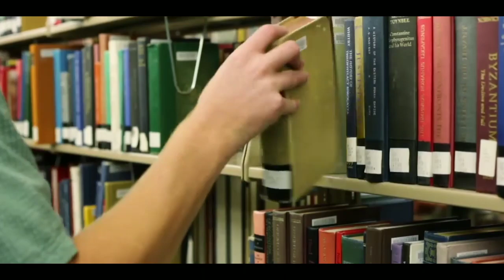ঢাকা বোর্ডের জনপ্রিয় ১০ কলেজ ২০২৪ || ঢাকা বোর্ডের সেরা ১০ টি কলেজের বিগত বছরের এইচ এস সি ফলাফল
"Dhaka Board's Top 10 Colleges of 2024: Unveiling the Epitome of Excellence in Education

As the academic landscape of Dhaka Board continues to evolve, the pursuit of quality education remains paramount. In the realm of higher secondary education, certain institutions have consistently stood out, nurturing academic brilliance and shaping future leaders. Here, we delve into the crème de la crème of Dhaka Board's college scene, presenting the illustrious Top 10 Colleges of 2024 based on their remarkable HSC examination results.

1. **Dhaka College:** Firmly entrenched as a beacon of academic excellence, Dhaka College continues to uphold its legacy of producing top-notch scholars. With an unwavering commitment to holistic education, this institution remains a pioneer in fostering intellectual growth and innovation.

2. **Ideal College:** Renowned for its rigorous academic standards and nurturing environment, Ideal College has emerged as a frontrunner in shaping well-rounded individuals. Through a blend of tradition and innovation, it continues to inspire generations of students to strive for greatness.

3. **City College:** Exemplifying academic prowess and cultural diversity, City College stands as a testament to the power of inclusivity in education. With a focus on fostering critical thinking and creativity, it empowers students to excel in an ever-changing world.

4. **Adamjee Cantonment College:** Synonymous with academic excellence and leadership development, Adamjee Cantonment College remains a cornerstone of Dhaka Board's educational landscape. Its holistic approach to education equips students with the skills and knowledge needed to thrive in the global arena.

5. **Viqarunnisa Noon College:** Empowering women through education, Viqarunnisa Noon College continues to redefine the boundaries of excellence. With a rich tradition of academic achievement and social responsibility, it remains a symbol of empowerment and progress.

6. **Holy Cross College:** Combining academic rigor with a strong emphasis on character development, Holy Cross College has established itself as a nurturing ground for future leaders. Its inclusive approach to education fosters a sense of community and belonging among students.

7. **Notre Dame College:** With a legacy spanning decades, Notre Dame College continues to set the standard for academic excellence in Dhaka. Through a comprehensive curriculum and extracurricular activities, it prepares students to excel in all facets of life.

8. **Rajuk Uttara Model College:** Pioneering innovation in education, Rajuk Uttara Model College remains at the forefront of educational reform. By embracing technology and modern teaching methodologies, it prepares students to thrive in the digital age.

9. **Government Science College:** Fostering a culture of scientific inquiry and innovation, Government Science College has carved a niche for itself in the realm of STEM education. Its state-of-the-art facilities and dedicated faculty members empower students to explore the frontiers of science and technology.

10. **Dhaka City College:** Committed to academic excellence and social responsibility, Dhaka City College continues to inspire generations of students to dream big and reach for the stars. Its inclusive approach to education ensures that every student has the opportunity to succeed, regardless of background or circumstance.

In conclusion, the Top 10 Colleges of 2024 in Dhaka Board represent the epitome of excellence in education. Through their unwavering commitment to academic rigor, holistic development, and social responsibility, these institutions continue to shape the future leaders of tomorrow."